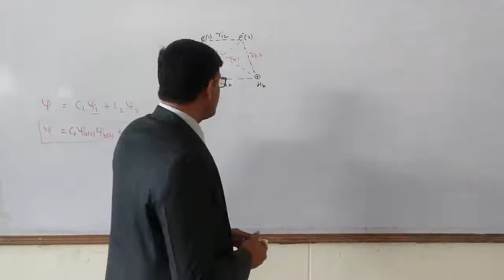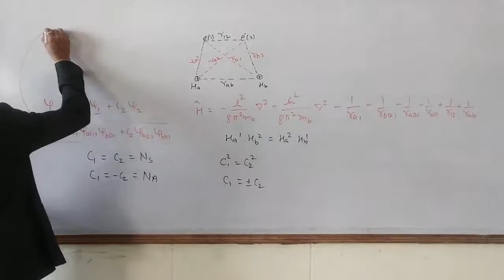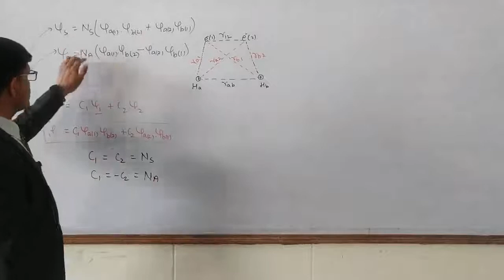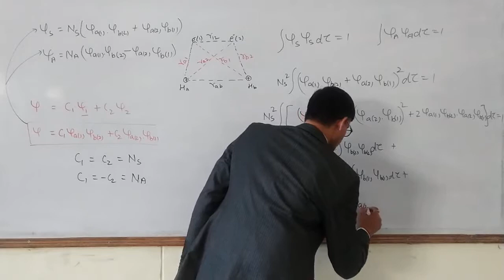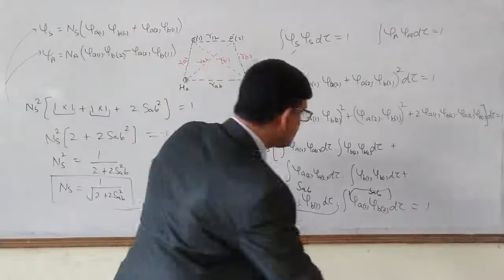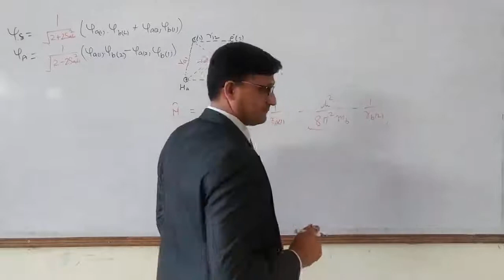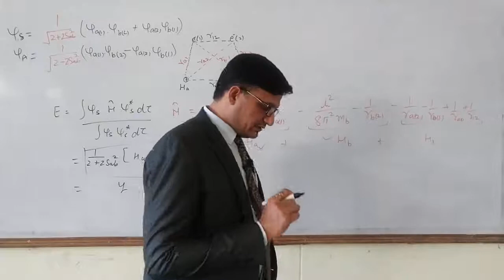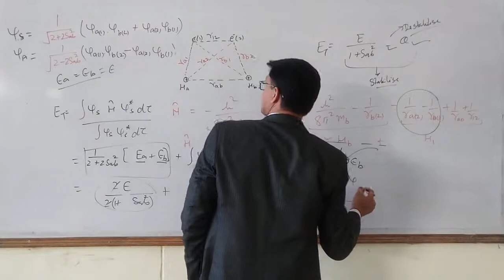Quantum Chemistry Dr Pradeep Pilania Lecture-32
VBT of Hydrogen Molecule Part-II